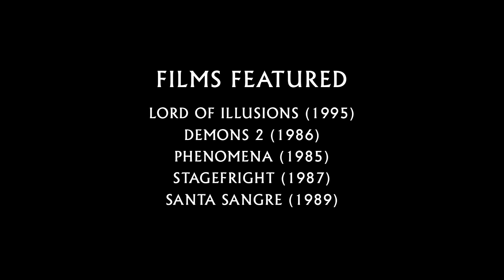Horror Music Legend Simon Boswell Live in Concert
Simon Boswell and his band Caduta Massi will perform an expanded set of his film music from Dario Argento’s Phenomena, Alejandro Jodorowsky’s Santa Sangre, Clive Barker’s Lord of Illusions, Shallow Grave, Demons 2, StageFright, Perdita Durango, and many others.

This evening of instrumental terror will also be accompanied by stunning visuals from these iconic movies, featuring cameo video performances by Dario Argento and Alejandro Jodorowsky.

Presented by Born Again Concerts, this celebration of horror and Giallo promises to be an early Christmas treat for both music and film fans.

Before the show, director Jake West will preview 10 minutes of his upcoming documentary ‘RESURRECTED’ about Boswell’s extraordinary career and  Profondo Mondo will play Cult movie music, euro horror and synthwave mixes, complete with live VJ cult visuals.

For one night only, Simon Boswell and Caduta Massi will perform at EartH Theatre, 11-17 Stoke Newington Road. London N16 8BH on Saturday 11th December 2021. Doors open at 7pm.

An Indiegogo campaign is currently live now until Christmas Day. Funds raised from this Indiegogo campaign will go towards the production of a new documentary on Simon Boswell and his career as an iconic composer of Horror fan favorites and other genre cinema. Backers of this project will get their name in the credits of the final film as well as other exclusive rewards